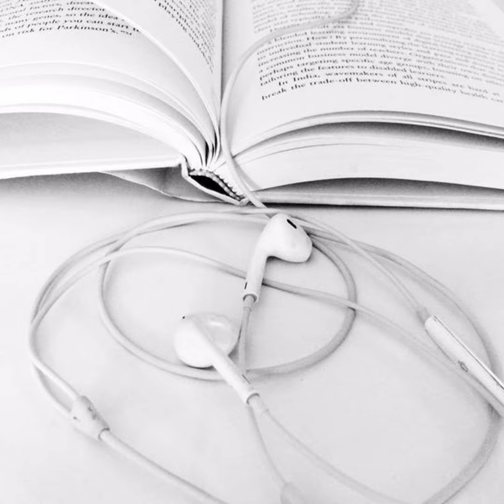The Art of the Audiobook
What makes a great audiobook? What makes a great audiobook narrator? (And, for that matter, what makes a not-so-great audiobook and audiobook narrator?)